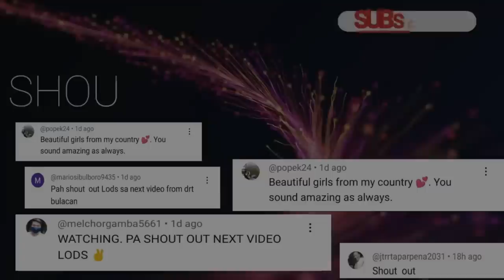SERENADING ON OMEGLE | OMETV | PICK AN ARTIST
LYKA
caloyquemada28

caloy quemada official

LYKA
caloyquemada28

caloy quemada official